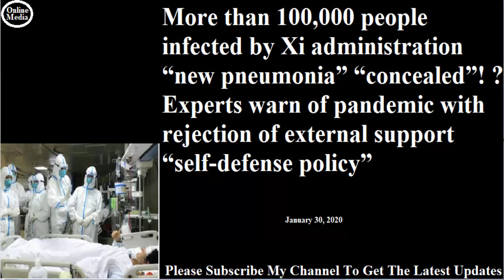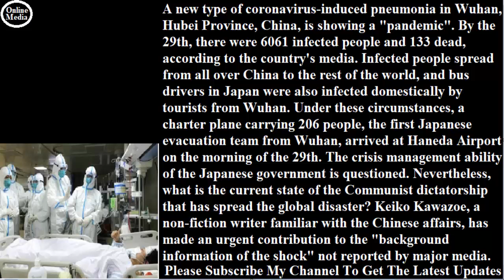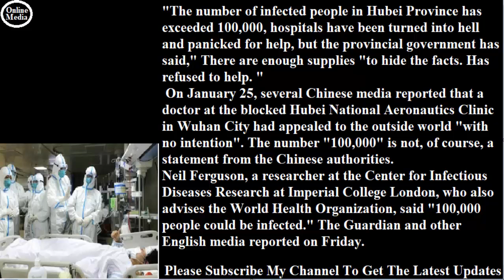最新:習政権「新型肺炎」感染者１０万人超“隠蔽”か！？ 外部の支援拒絶“保身政策”でパンデミック寸前 専門家は不吉警告「１８カ月以内に世界で６５００万人死亡も」2020年1月30日